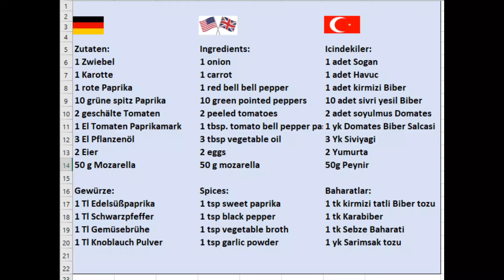Die BESTE Paprika Beilage - mit Käse und Eier / Sehr Lecker und Gesund! 3 in 1 / Eiweißreich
heute gibt's wieder etwas ganz Leckeres. Es ist Ideal um Fischgerichte und Fleischgerichte aufzuwerten. Da es eine Vegetarische Beilage und sehr kalorienarm ist, wird es bei Diäten bevorzugt. Wir essen es sogar zum Frühstück mit frischen Brötchen.
Zutaten findet Ihr im Video.

Meine Freunde, wenn Ihnen dieses Video gefallen hat, können Sie helfen, den Kanal zu vergrößern: Bewerten Sie das Video! 👍 - Ich werde mich sehr freuen und es wird die Entwicklung des Kanals unterstützen.

Es werden regelmäßig sehr viele großartige Rezepte auf diesem Kanal vorgestellt. Schreibe uns bitte unten in die Kommentare rein, welches Rezept Du als nächstes gerne sehen möchtest. Danke und viel Spaß beim Zuschauen.
Euer Genial Kitchen